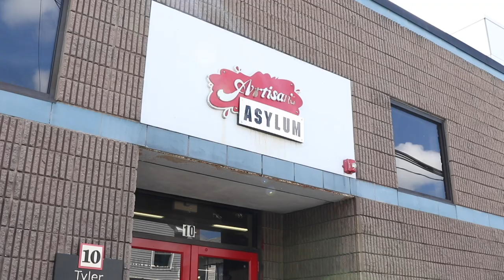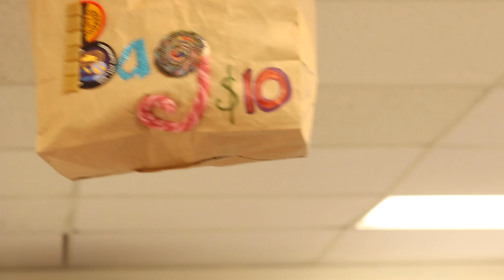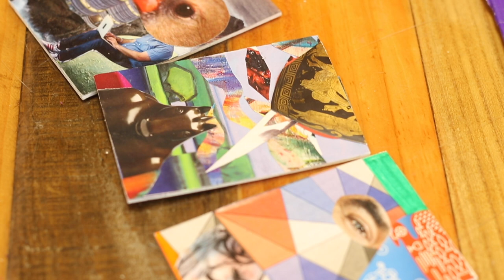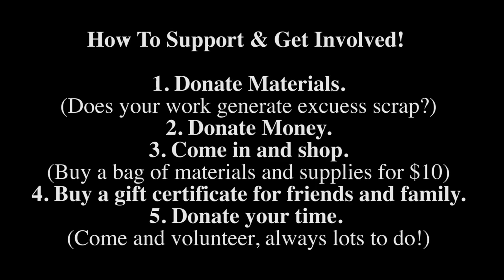The Beautiful Stuff Project - Hello Neighbor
SMC visits another local business for an interview and tour. The Beautiful Stuff Project is a creative reuse center offering free and low cost materials to public schools, childcare centers, and community agencies in Somerville, Cambridge, and Boston; and the children and families they serve.